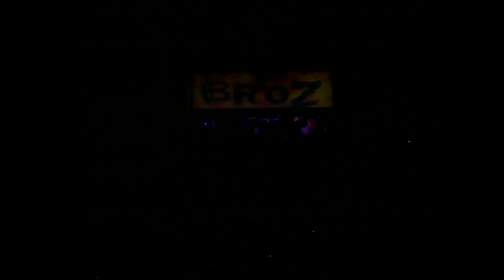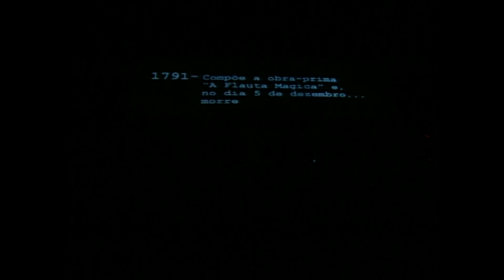BR'OZ Super Show Ao Vivo 2003 - Olympia HD